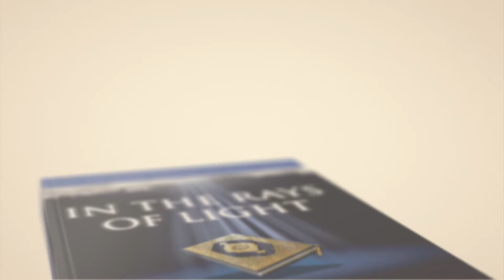Allah Hears the Appeal - Surah al Mujadilah - 02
In part two we review the first verse of Surah al-Mujadilah: "Allah has indeed heard and accepted the words of the woman who pleads with you, Muḥammad, concerning her husband and refers her complaint to Allah. Allah hears the dialogue between you, Khawlah and Prophet Muḥammad. Surely Allah is All-Hearing, All-Seeing."

Arabic Quranic Recitation: Recitation by Mishary Rashid Al-Afasy and is

ShiaTV: QAIM_Institute

The Living The Quran Through The Living Quran Series is partially supported by Islamic Education of The World Federation of KSIMC.  The World Federation is an NGO in Special Consultative Status with the Economic and Social Council (ECOSOC) of the United Nations.

For donors in Europe, you can donate to this Quran project by going to The World Federation Site and selecting "Living The Quran" from their donation page.